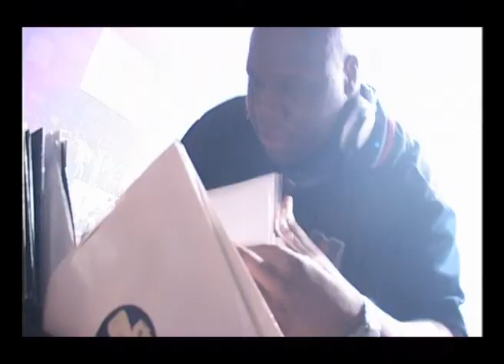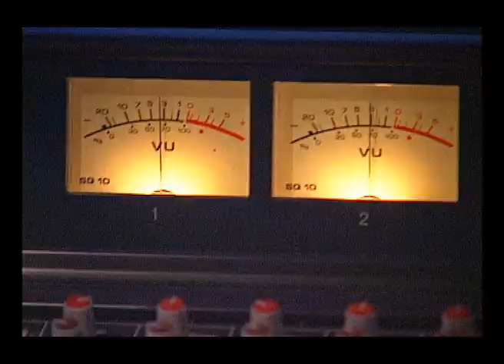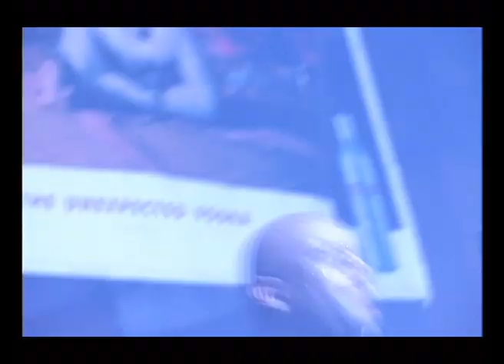Dj Carl Cox / Dj Set Mix /Sofia 2003 @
Dj Carl Cox / Dj Set Mix/ Carl Cox for the first time in Bulgaria! One long-awaited visit!
Winter Sports Palace, Sofia, Bulgaria
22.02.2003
Metropolis party
Dj Carl Cox
For a man who sits almost exclusively atop the illustrious dance music throne, British born DJ and producer, Carl Cox is as humble and honest as they come. With great power comes great responsibility, and after more than 30 years wearing the techno crown, Cox’s undying passion and energy are as strong as ever, as is his desire to continue to occupy that same throne.